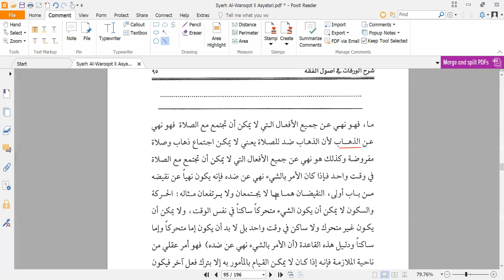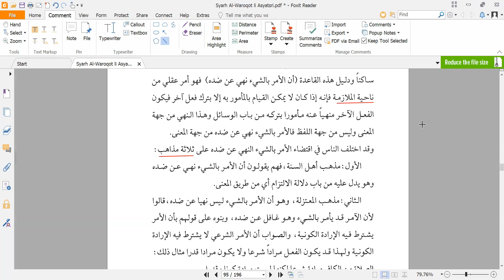Kajian Al Waraqat Ushul Fiqh : Pertemuan ke 18